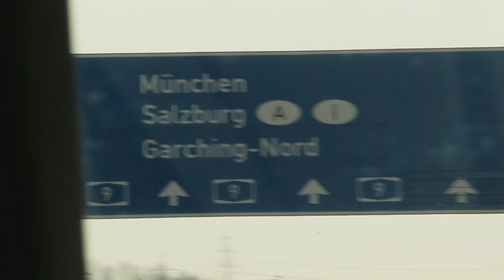Nate Miceli and Ryan McElmon | Euro Take 2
Nate Miceli and Ryan McElmon head over to Europe for a second time, for the adventure of a lifetime. These two hit up Absolut Park Spring Battle in Austria and Total Fight in Andorra. Check it all out in the video and hit the web for the full story!